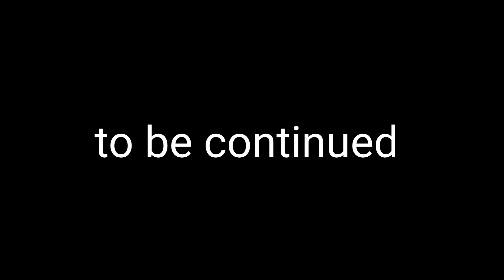The Jungle Emperor crossover yui's story episode 13